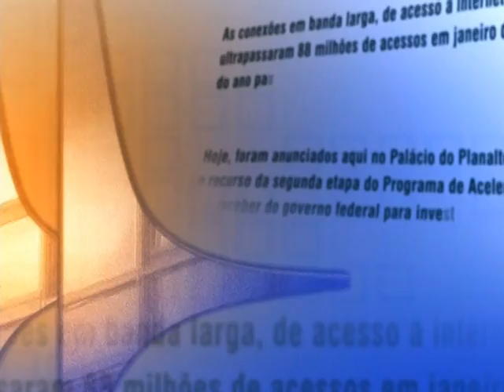Direto do Planalto - 25 de julho